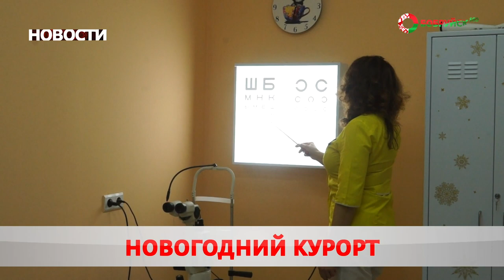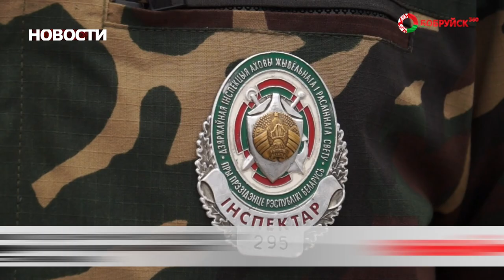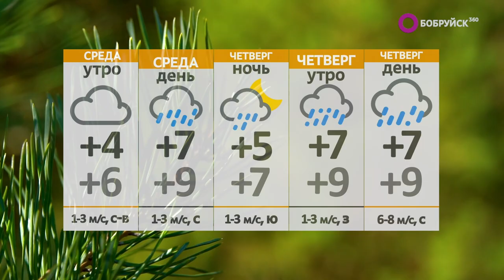Новости 01 11 22